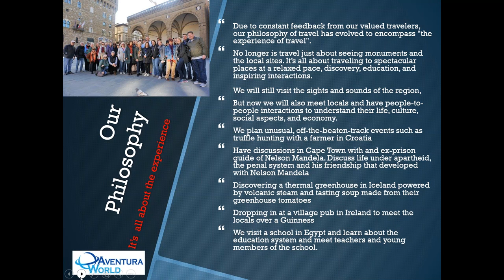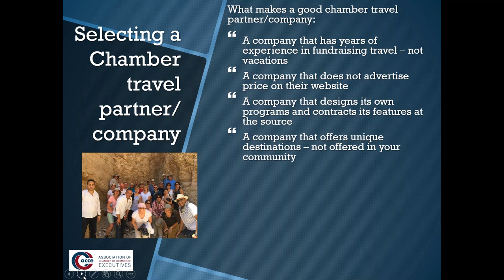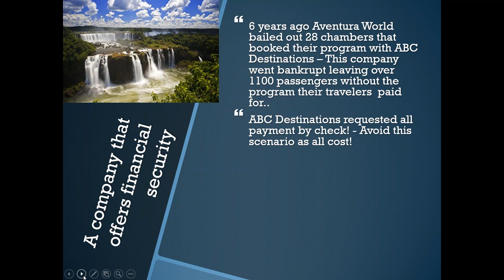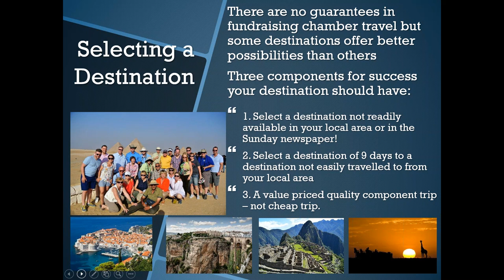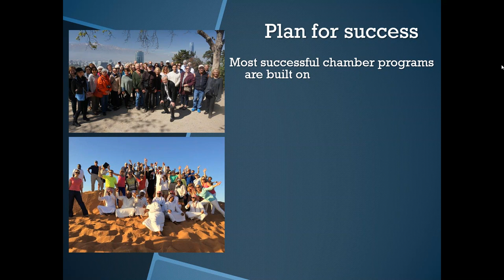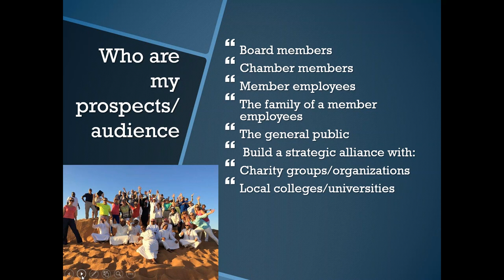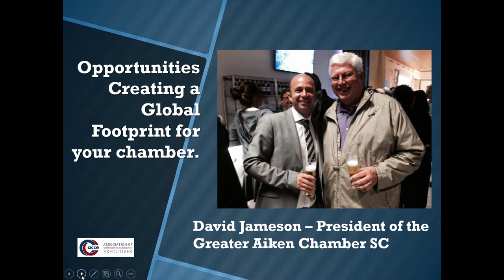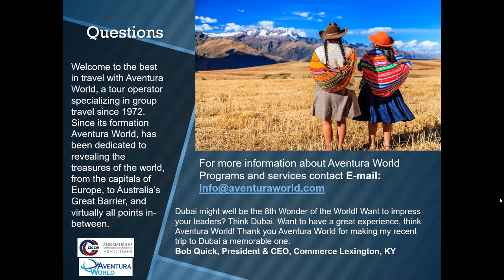Fundraising Made Easy – Through a Successful Travel Program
Chamber travel is more than a job to Ian Scott and Aventura World, it’s a way of life. Ian has nearly 30 years of experience in travel management & operations, marketing and as a group tour leader. With extensive knowledge and understanding of the world of travel and the Chamber community, Ian has led groups to over 40 countries on 6 continents. In addition to addressing your fundraising needs, Ian will answer all your questions about travel programs including… what works, what doesn’t & the reasons Chamber travel remains such a popular member benefit!